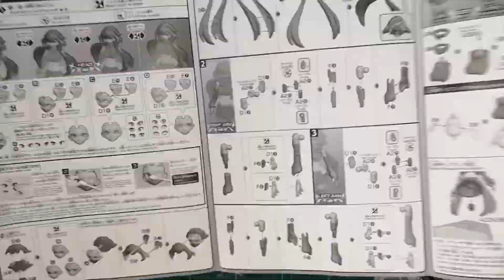Figure-rise Standard Build Divers Diver Ayame